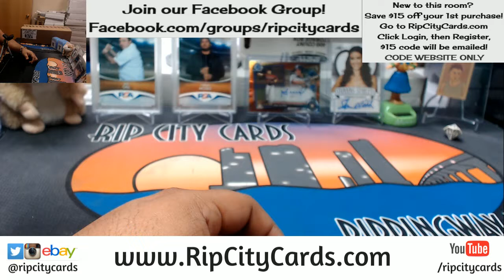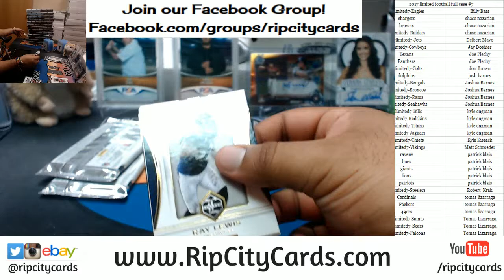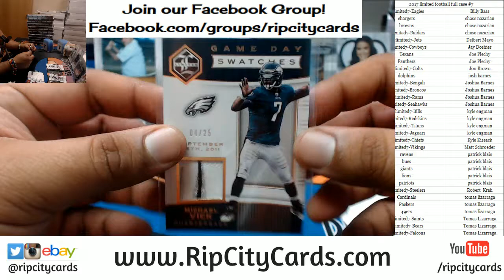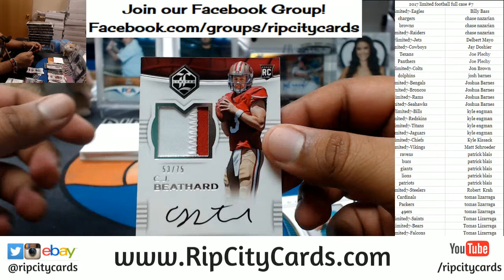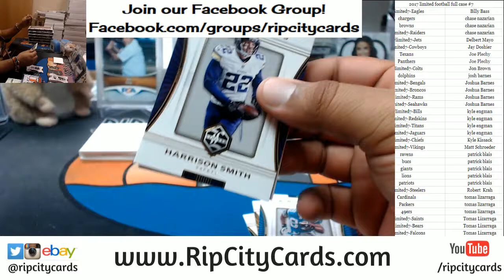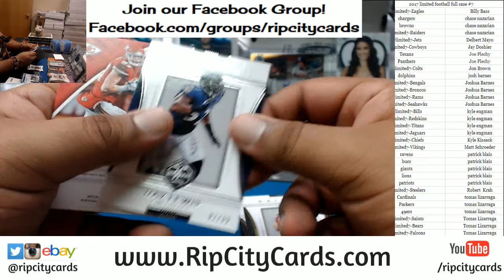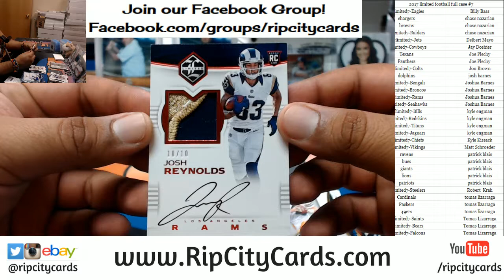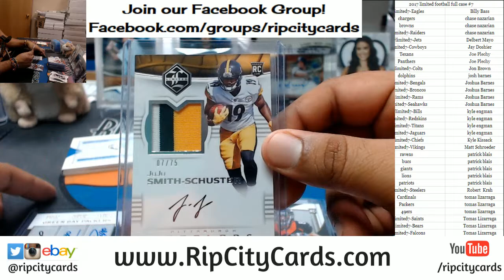2017 Limited Football Full Case PYT #7 RCC 02112018